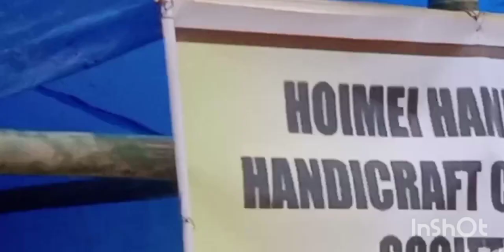Handloom and handicraft on 6june 2022 phom day at longleng nagaland north east india